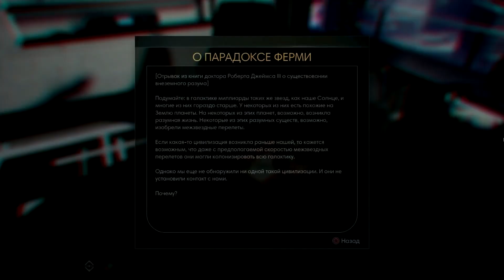PREY 2017 - НАЧАЛО ИГРЫ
▶Сюжет
Действие Prey происходит в 2032 году. Вы обнаруживаете себя на лунной орбите, на борту космической станции «Талос-1». Эксперимент, в котором вы участвовали, должен был навсегда изменить человеческую расу, но привел к катастрофическим последствиям. Станцию захватили враждебные пришельцы, которые теперь ведут на вас охоту. Раскрывая мрачные тайны «Талоса» и собственного прошлого, вам предстоит выживать, полагаясь на подручные средства, собственную смекалку, оружие и сверхспособности. Судьба «Талоса-1» и всех, кто находится на борту, — в ваших руках.

▶Особенности

● Научно-фантастический триллер
«Талос-1» полон секретов. Вам предстоит искать подсказки, которые протагонист, Морган Ю, оставил для себя — только так вы поможете главному герою пролить свет на собственное прошлое. Какую роль вы сыграете в планах корпорации «Транстар» и таинственных существ, разрушающих орбитальную станцию? Решать вам.

● Неповторимая игровая вселенная
Станция «Талос-1», расположенная на орбите Луны, — величайшее достижение частной космонавтики. Исследуйте ее роскошные интерьеры, находите новые пути и раскрывайте бесчисленные секреты.

● Невообразимая опасность
Загадочные инопланетные твари, оккупировавшие «Талос-1», — это совершенные хищники. Только вам, одному из последних выживших на станции, под силу остановить их.

● Испытание
Настраивайте сложность игры, как вам заблагорассудится. Регулируя множество параметров, отвечающих за передвижение, скрытность и открытое противостояние врагам, вы сможете облегчить себе прохождение, или сделать его настоящим испытанием.

● Играйте по-своему
Охотьтесь на пришельцев, чтобы получать и развивать сверхспособности. Создавайте все более полезные предметы, используя чертежи, устройства и инструменты, найденные на борту станции. Но прежде всего — импровизируйте! Ваше главное оружие в борьбе с беспрецедентной угрозой — собственная изобретательность.